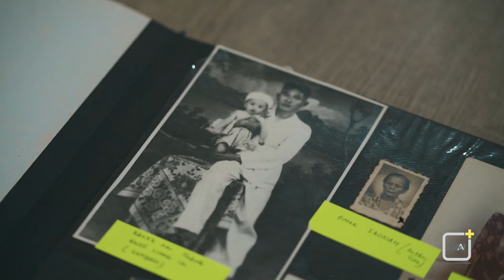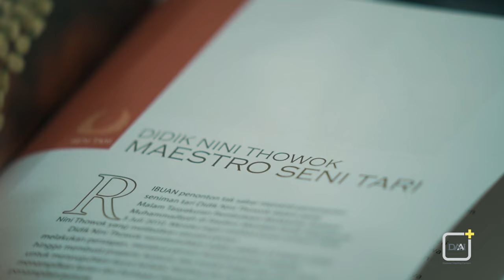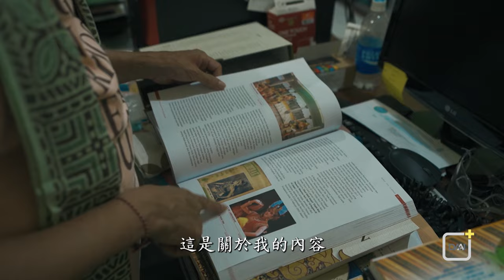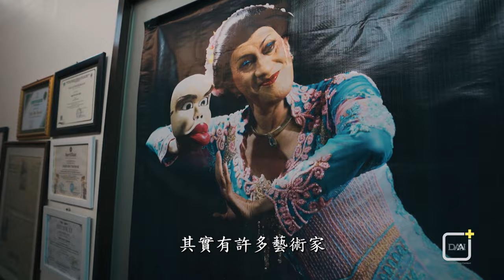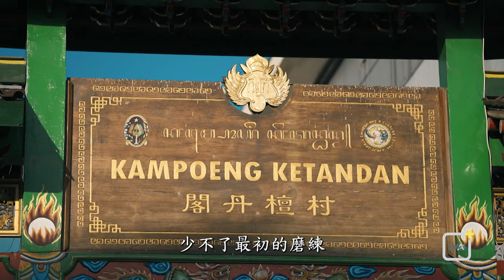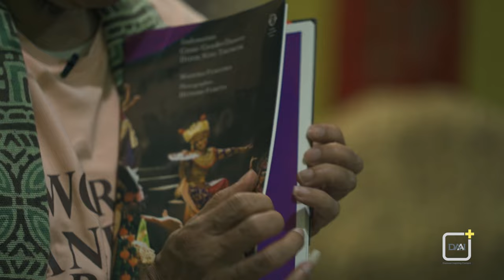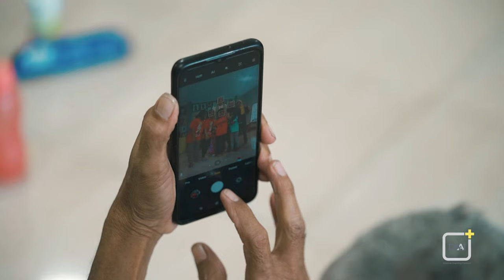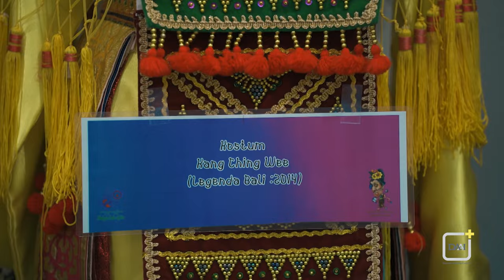Lakon Sang Maestro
Didik Nini Thowok atau Didik Hadi Prayitno, maestro tari indonesia yang tersohor hingga mancanegara. Berbagai penghargaan bergengsi telah berhasil diraihnya.

Namun siapa sangka, dibalik nama besarnya ternyata dirinya memiliki darah tionghoa dari sang ayah. Penari cross gender tersebut terlahir dengan nama Kwee Tjoen Lian. Kemudian berganti menjadi Kwee Tjoen An hingga berubah menjadi Didik Hadi Prayitno imbas kebijakan anti tionghoa era orde baru.

Ragam tarian nusantara berhasil dipelajarinya. Bahkan ragam tarian negara lain pun seperti opera china, mampu dipentaskan dengan indah dan mempesona. Memiliki darah tionghoa tak menyurutkan semangat dirinya menjaga akar tradisi nusantara. Menyelami ragam budaya di berbagai wilayah demi mempelajari seni tari. Tak ayal bila dirinya disematkan gelar maestro tari indonesia.